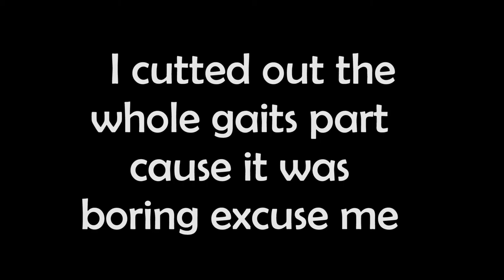I Got A SHIRE Horse | No Regrets? | Star Stable Online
Do you like old horses? :D

❄️Sso name: Rachel Snowfall + Rachel Slowfall

❄️Nickname: Snow

❄️Server: Sapphire island + Wind star

❄️Club: Autumm Flowers